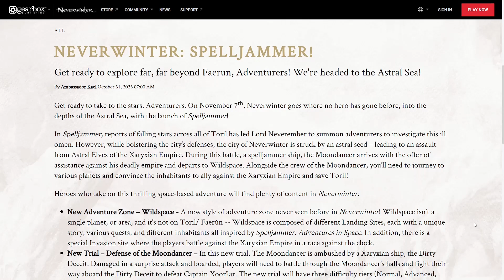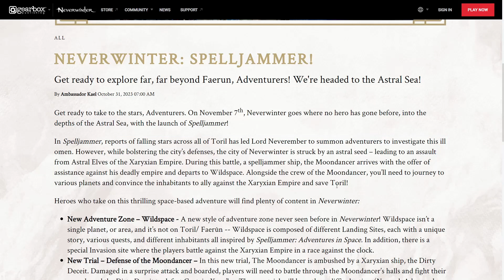OFFICIAL LAUNCH DATE: Neverwinter Spelljammer! - Zone, Trial, Class Updates, Battle Pass, Free Items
It has finally been confirmed when the next big update for Neverwinter is arriving!